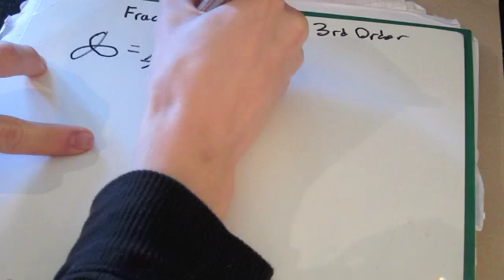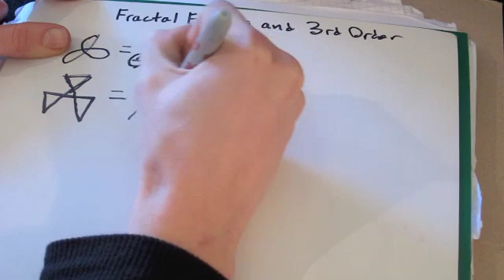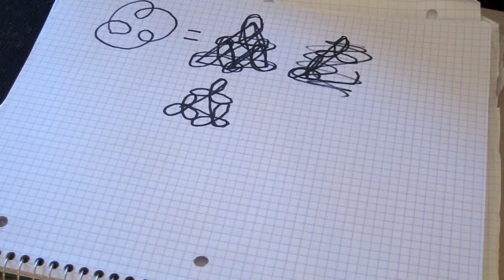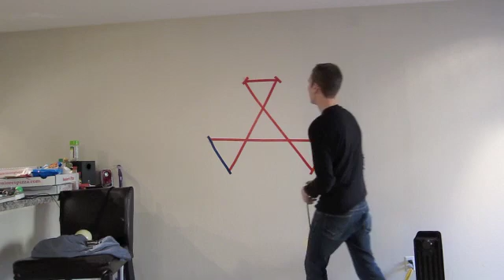Fractal Flowers and 3rd Order Motion Tutorial #1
This tutorial covers the basics of 3rd Order Motion and goes over several fun ways to play with fractal flowers.

The term 3rd Order Motion comes from Damien Boisbouvier's thread on the Home of Poi forums which first described these patterns, that thread can be found